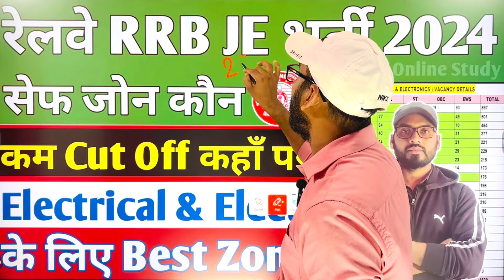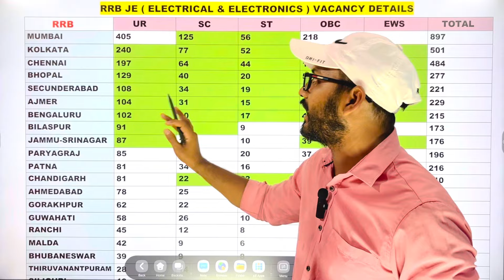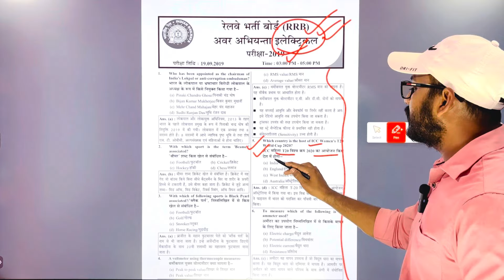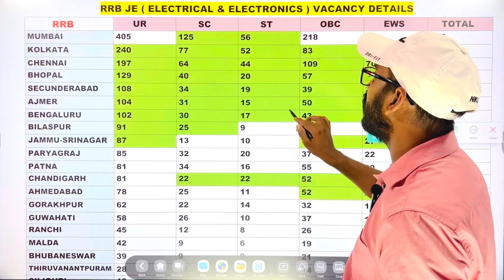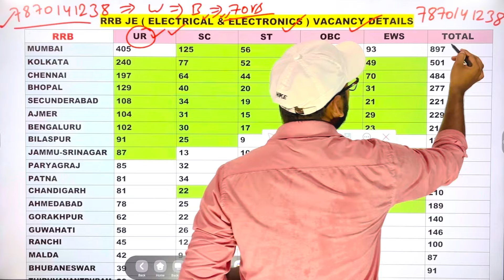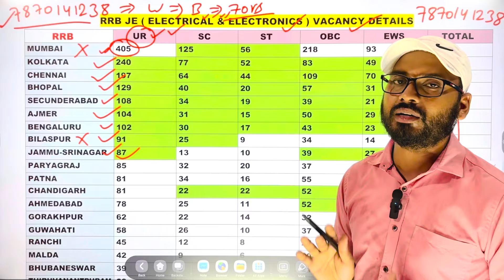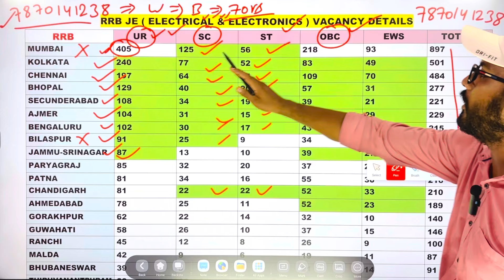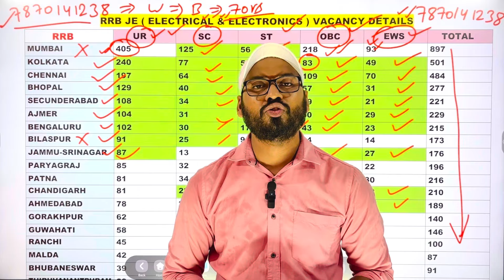RRB JE 2024 | RRB JE SAFE ZONE 2024 | RRB JE Electrical & Electronics Branch Safe Zone 2024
rrb je qualification
rrb je job profile
rrb je post preference 2024
rrb je electrician post preference
rrb je best zone in 2024
rrb je 2024 notification
rrb je form fill up 2024
rrb je electronics classes
rrb je apply online 2024
rrb je cbt 1 classes
rrb je safe zone
rrb je salary
rrb je salary 2024
rrb je safe zone for civil engineering
rrb je safe zone for electrical engineering
rrb je safe zone for mechanical engineering
rrb je salary after 7th pay
rrb je salary and promotion
rrb je electrical vacancy 2024
rrb je electrical post preference
rrb je electrical
rrb je electronics post preference
rrb je electronics
rrb je electrical syllabus
rrb je electrical previous year question paper
rrb je electrical safe zone
rrb je electronics vacancy
rrb je 2024 form fill up
rrb je 2024 syllabus
rrb je 2024 notification apply online
rrb je 2024 notification telugu
rrb je 2024 notification tamil
rrb je 2024 apply online
rrb je 2024 syllabus electrical
rrb je new batch
rrb je cut off. civil
rrb je cut off 2023
rrb je cut off cbt 1
rrb je cut off 2019 mechanical
rrb je previous year cut off zone wise